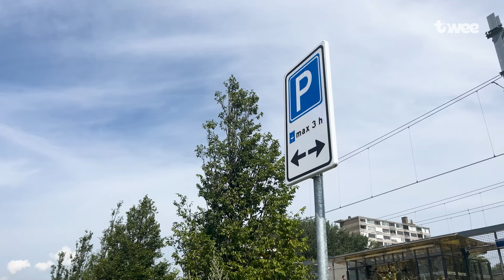Binnen enkele minuten meerdere motorkappen gestolen van auto’s Vlaardingse rijschool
Willem de Hoog, eigenaar van Rijschool De Hoog in Vlaardingen wist niet wat hij zag toen hij woensdagochtend bij zijn lesauto’s kwam. De motorkappen van de voertuigen waren verdwenen en dat was niet de eerste keer. In het weekend was het ook al raak. Volgens De Hoog is dat een gevolg van de blauwe zone die sinds kort geldt aan de George Stephensonweg.